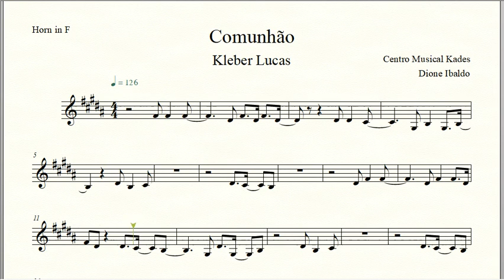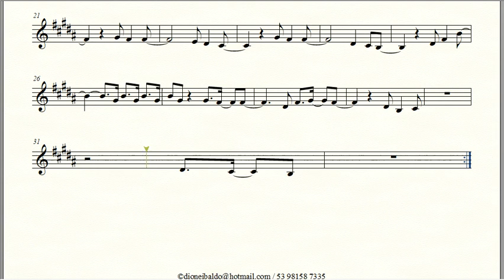Partitura COMUNHAO - Kleber Lucas - Trompa